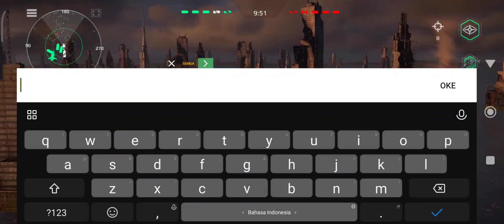RF Pyotr Velikiy - kapal 11k gold paling worth it -Modern Warships Online Gameplay-